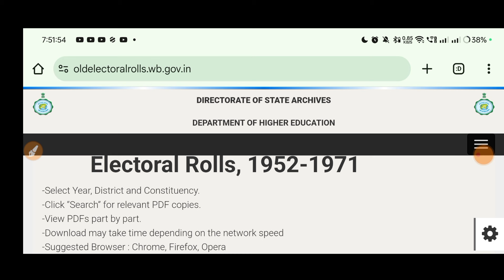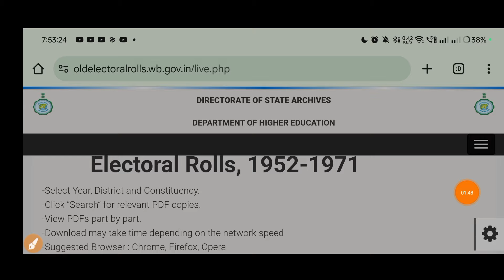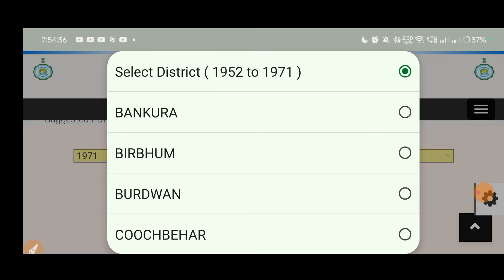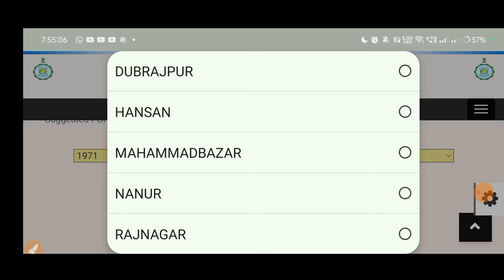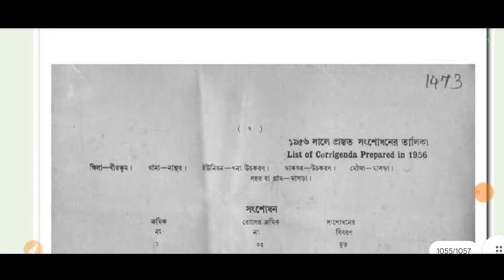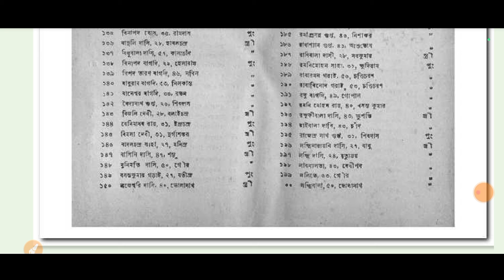NRC শুরু হওয়ার আগেই একটি মাত্র প্রমাণ অনলাইন দেখুন। NRC BIG DOCUMENTS। NRC UPDATE